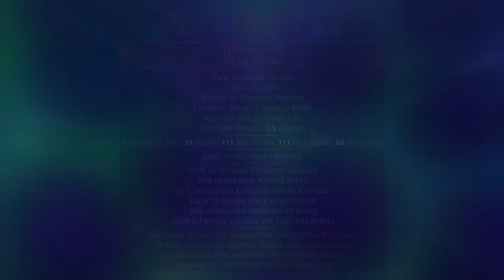Improved Flicker Strike - Sharpleed Demo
I have been working on this video for past few days and wanted to create something original and artistic showcase, this is my new flicker strike build but it's improved now and I think I will invest more into this build, as for now it's optimized for low tier maps and specially rare essence monsters

character name - SHARPLEED